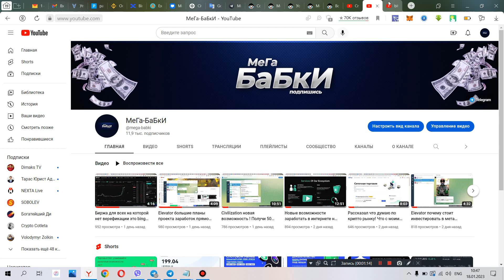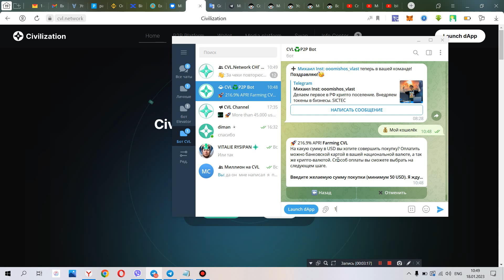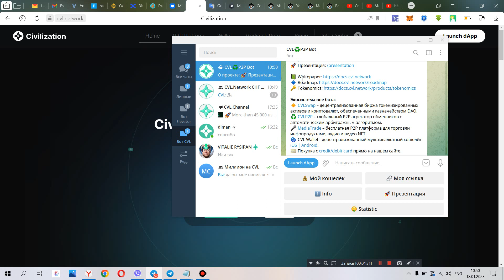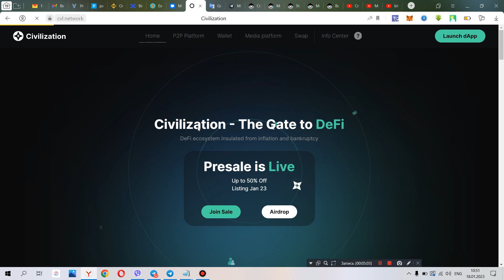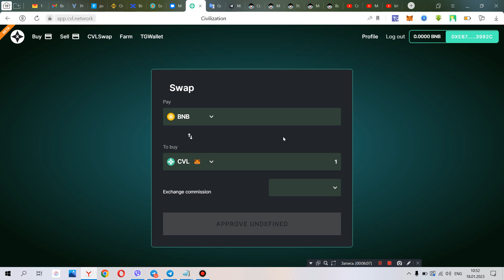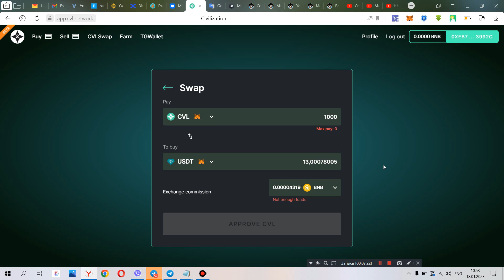Заработок без вложений и с вложениями ! Зарабатывайте любым удобным способом ! Как обменять CVL ?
Код пригласителя - 41130

BTC  - 1HyAhWPAtfUtSySqGZGoAdH2TPrztJgQAu
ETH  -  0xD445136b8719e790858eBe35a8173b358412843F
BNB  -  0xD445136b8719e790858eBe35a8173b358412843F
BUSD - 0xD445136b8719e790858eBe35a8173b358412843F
USDT trc20  - TKZVskTTKr3oRER1taPiNpeu7MpHdkDAXa
TRX  -  TKZVskTTKr3oRER1taPiNpeu7MpHdkDAXa
XRP  -  rMHuoW4odEpZdNBV2xrZS3bUzrJHQYfSSG
Также подписуйтесь на мои другие каналы :